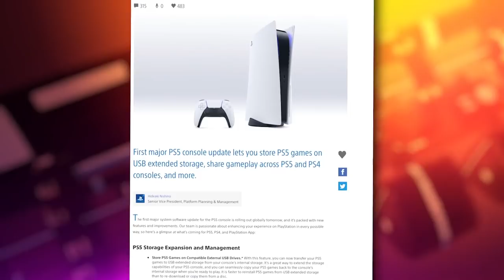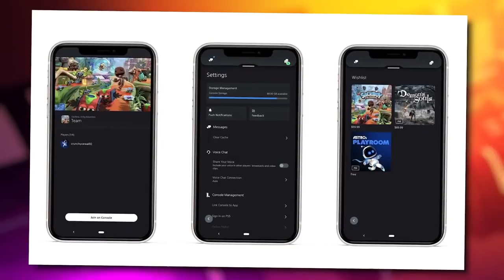Two Free Blizzard Games, PS5 Update & Hitman's Bodyguard Reunion - The Rundown - Electric Playground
Victor Lucas has the latest details on the PS5 Update, the free games Blizzard is offering and the insane looking team up of Ryan Reynolds, Samuel L. Jackson and Salma Hayek. Plus much more!